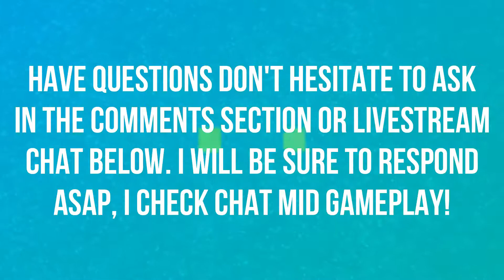WHISPERS OF N'ZOTH | WRATHION | HEART OF AZEROTH | PATCH 8.2.5 | WORLD OF WARCRAFT 🎮🎮🎮